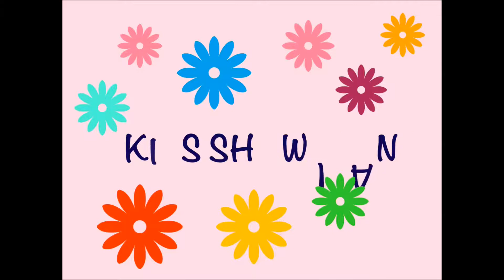Coloreaza Dora si Prietenii ! Dora and Monkey Boots Coloring for Kids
Coloreaza impreuna cu noi !
E Distractiv !
Pentru mai multe videoclipuri va rugam sa va abonati !!!

Dora and Monkey Boots Coloring for Kids